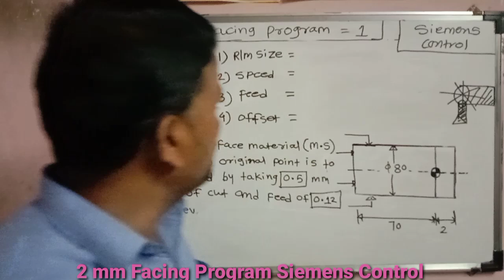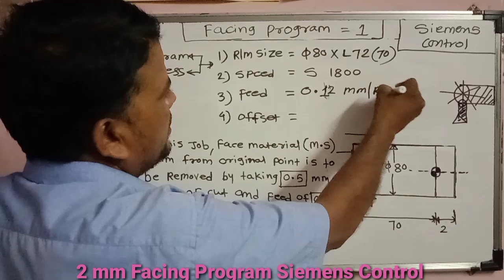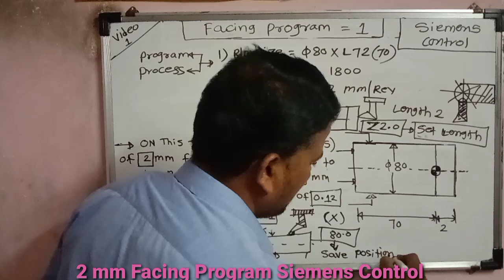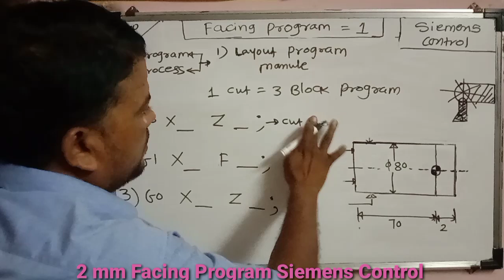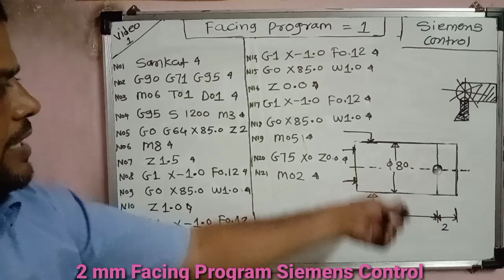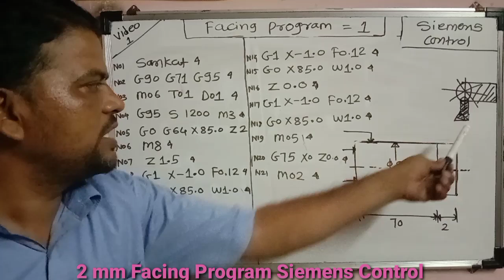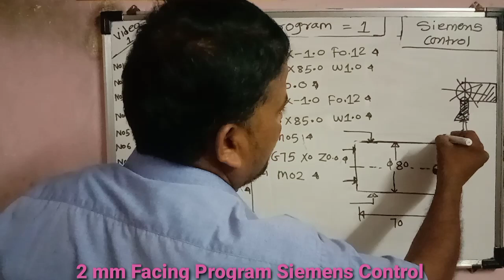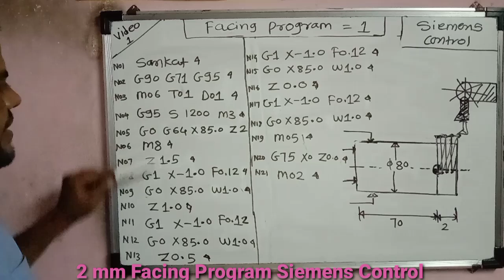Facing operation Program | Siemens Control how to make facing program with G00 G01 code